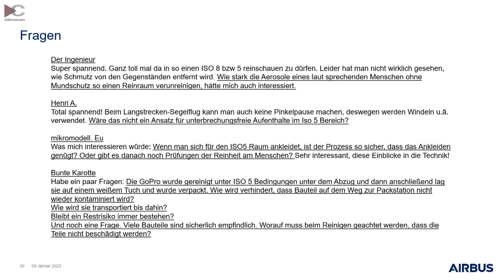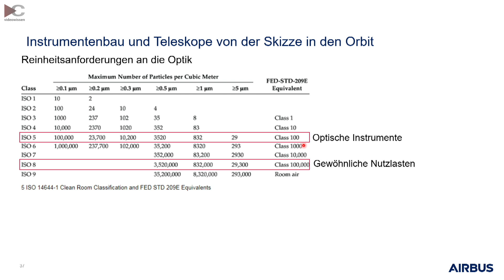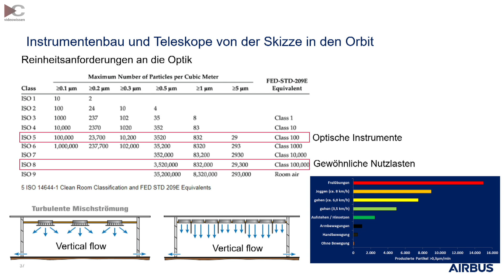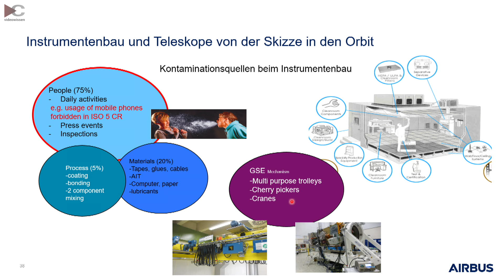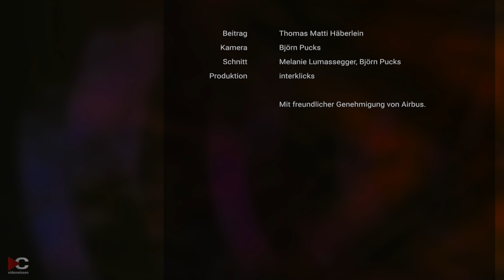Mensch vs. Reinraum: Kontaminationsrisiko • Reinraum-Technik bei Airbus | Matti Häberlein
In diesem Video beantwortet Thomas Matti Häberlein, Experte bei Airbus, spannende Fragen zur Technologie und den Herausforderungen im Reinraum. Es geht um Kontamination, Reinigung und Schutzmaßnahmen für die empfindlichen Bauteile.